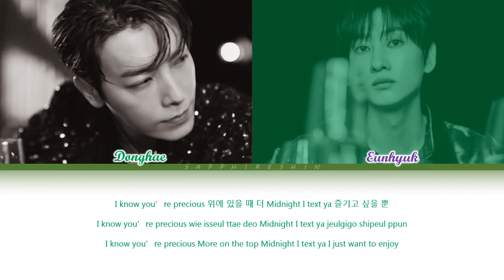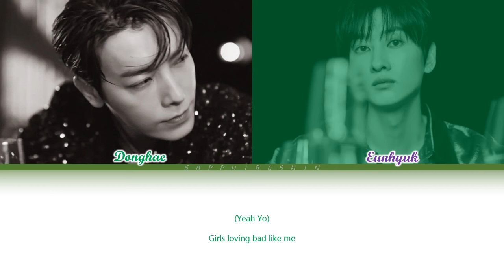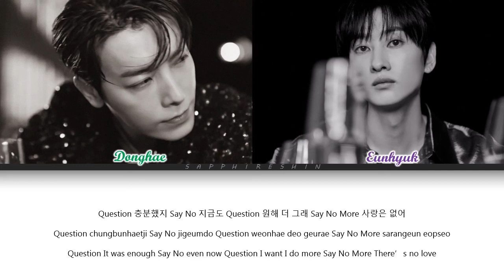No Love- SUPER JUNIOR-D&E 슈퍼주니어 (colour coded lyrics) |Han/Rom/Eng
Artist: Super Junior-D&E
Album: BAD LIAR - The 4th Mini Special Album
Released: 2020
Genre: Pop

Reupload

Forgive the flaws and the imperfections in this video